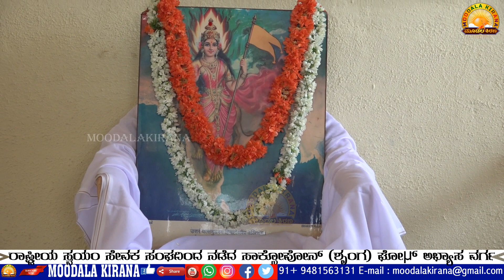Mulabagilu-MoodalakiranaNews-ರಾಷ್ಟ್ರೀಯ ಸ್ವಯಂ ಸೇವಕ ಸಂಘದಿಂದ ನಡೆದ ಸಾಕ್ಸೋಪೋನ್ (ಶೃಂಗ) ಘೋಷ್ ಅಭ್ಯಾಸ ವರ್ಗ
ನಮಸ್ಕಾರ. ನನ್ನ ಹೆಸರು ಬಜರಂಗಿ ಚಲಪತಿ
ನಾನು ಕನ್ನಡದಲ್ಲಿ ಮೂಡಲಕಿರಣ ಎಂಬ ಚಾನಲ್ ಮಾಡಿ ಕೋಲಾರಜಿಲ್ಲೆ ಮತ್ತು ಕರ್ನಾಟಕದ ಮೊದಲ ಸೂರ್ಯಕಿರಣ ಸ್ಪರ್ಶ ಮಾಡುವ  ಮುಳಬಾಗಿಲು   ತಾಲ್ಲೂಕಿಗೇ ಸಂಬಂಧಿಸಿದ ಸಮಾಜದಲ್ಲಿ ನಡೆಯುವ ನ್ಯೂಸ್,ಇತಿಹಾಸ ಪರಂಪರೆಯ ಚಾರಿತ್ರಿಕ ಸುದ್ದಿ, ರಾಜಕೀಯ ಸುದ್ದಿ,ದೇವಾಲಯಗಳ ಸುದ್ದಿಯನ್ನು ಉತ್ತಮ ಕ್ಯಾಮರಾಗಳಿಂದ ಚಿತ್ರೀಕರಿಸಿ ಅಪ್ ಲೋಡ್ ಮಾಡುತ್ತಿದ್ದೇನೆ,ದಯವಿಟ್ಟು ನನ್ನ ಚಾನಲ್ moodalakirana (ಮೂಡಲಕಿರಣ) subscribe ಮಾಡಿಕೊಳ್ಳಿ